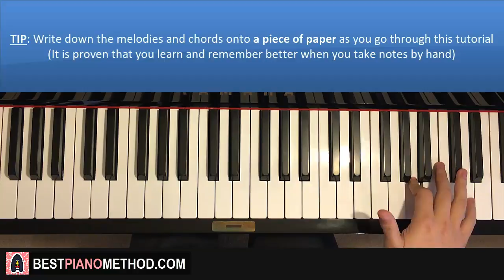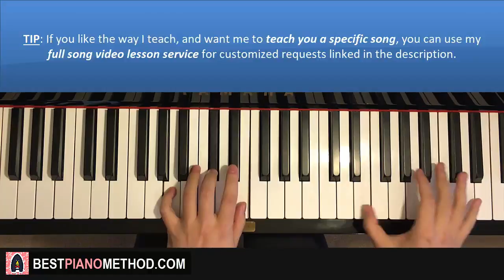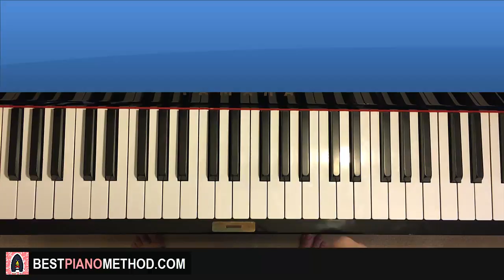How To Play - Takeo Ischi - New Bibi Hendl (Chicken Yodeling) (PIANO TUTORIAL LESSON)